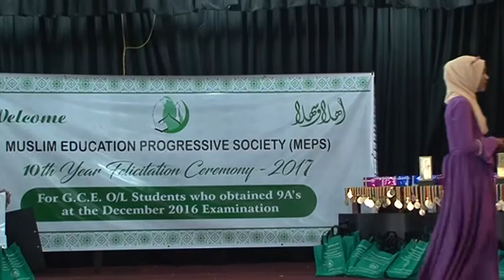Welcome Song | Arabic, Sinhala and English